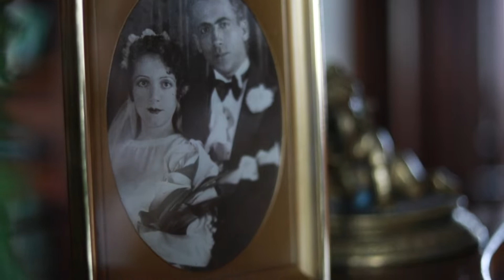Escucha el testimonio de vida de Ana y su experiencia en el Seminario Renäser | Michel Domit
Te invito a escuchar el testimonio de vida de Ana y su experiencia con el Seminario Renäser. 🕊️

Ana nos abre su corazón para compartir con toda la comunidad cómo el Seminario además de transformar su vida, le dio esperanza y la ha llenado de plenitud. 🙌🏻✨

Adquiere los libros "Ser, Hacer y Tener" y "Atrévete a cambiar tu vida HOY"